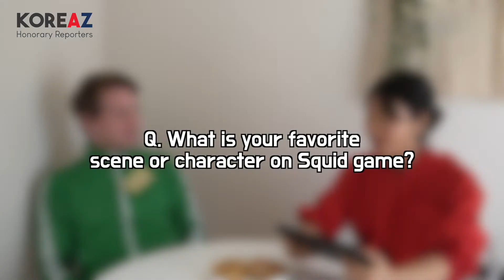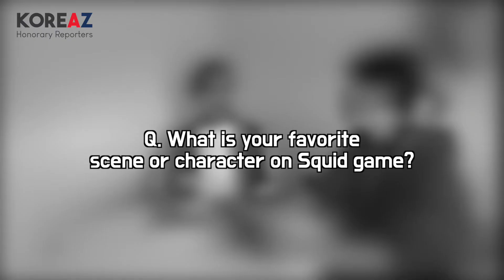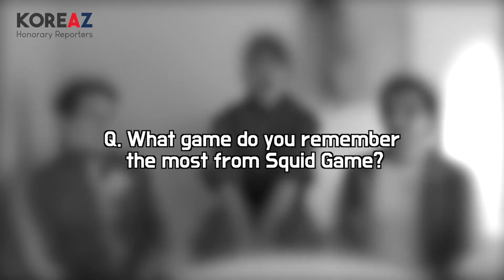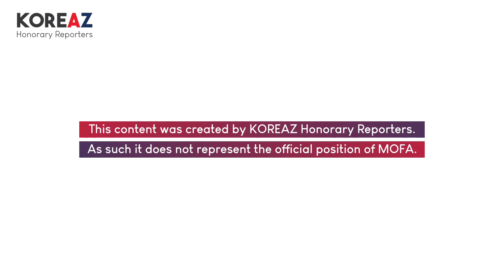[KOREAZ Honorary Reporters] K-Drama talk with "Squid Game" fans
“Squid Game” now became a worldwide phenomenon. Three fans of this  drama from Korea, Mexico, and the U.S. gathered to talk about the current K-Drama trend and try on "Squid Game" characters' costumes. What are your thoughts on K-drama’s international appeal? Please watch the video to see if you agree with our views!

전 세계적으로 인기를 얻고 있는 오징어게임. 오징어게임 팬들이 모여 K-Drama 트렌드에 대해 이야기하고, 코스튬을 입어보는 시간을 가졌는데요. 전 세계적으로 인기를 끌고 있는 한국 드라마의 매력은 과연 무엇일까요?